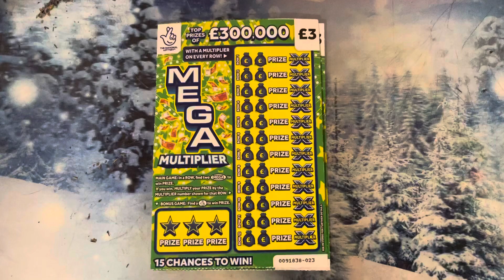Scratchcard video series 32 like comment below subscribe